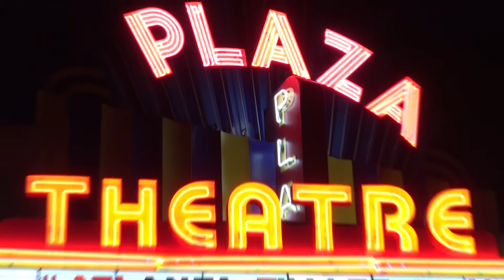ART OF THE PRANK Director: Andrea Marini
Rich Gedney speaks with ART OF THE PRANK, Director Andrea Marini. ART OF THE PRANK is the feature documentary about the great media hoaxer Joey Skaggs. Recorded during the 2016 Atlanta Film Festival.

For more information on Movie Geeks United, and to access our archive of over 800 filmmaker interviews,

Richard Gedney
Interviewer / Camera / Edit